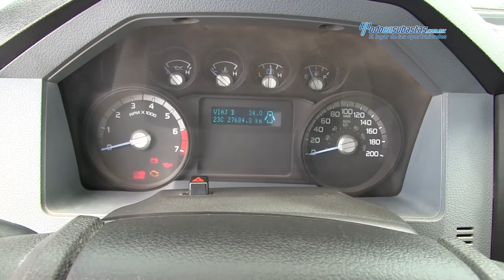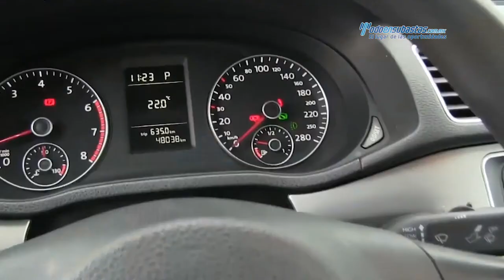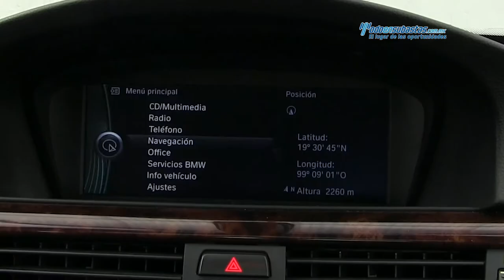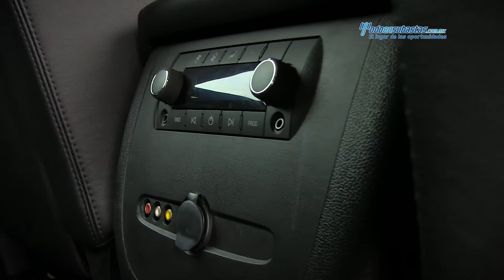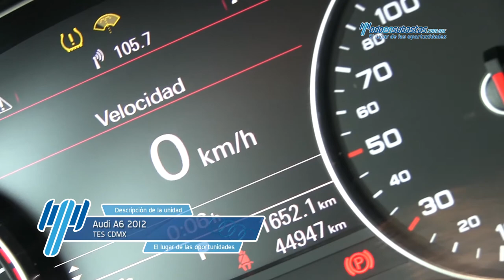Top 10 Subasta Presencial Junio 10, 2016